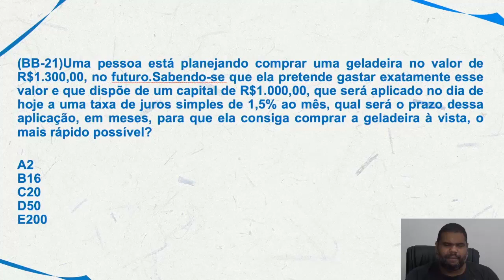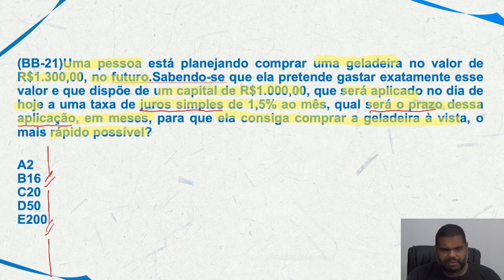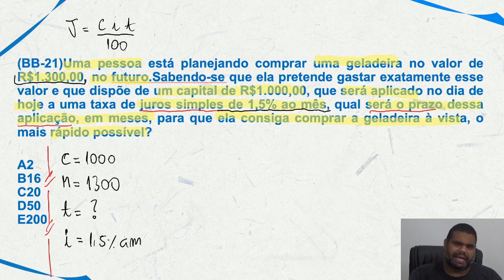Matemática Financeira para BASA |Dica 5| Juros Simples Como Você nunca viu